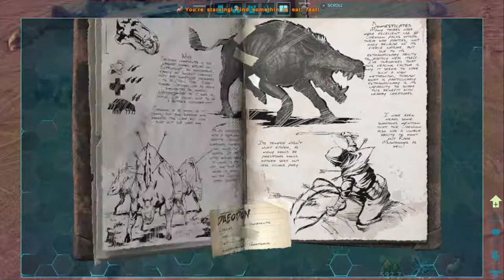ARK: Survival Evolved [Vanilla] PS4 Ep.1 - EPIC FIRST TAME! NEW SERIES ON THE ISLAND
Lets Play ARK: Survival Evolved Episode 1 on The Island! Where we find explorer notes, kill a few dings and make our first few tames!